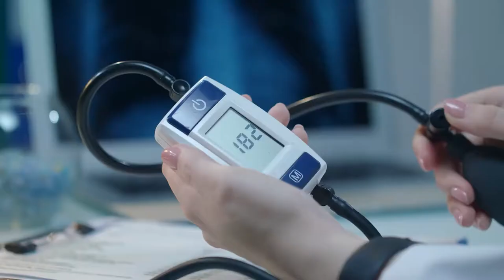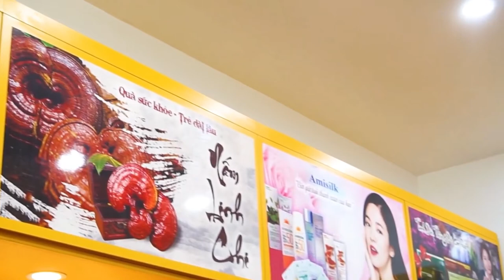Cách Dùng Cao Hồng Sâm 365 Hàn Quốc 6 Năm Tuổi Như Thế Nào ? Cao Hồng Sâm Hàn Quốc Có Mấy Loại ?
Đặt Mua Cao Hồng Sâm 365 Hàn Quốc 4 Lọ tại
Cao Hồng Sâm 365 Hàn Quốc 6 Năm Tuổi Có Giúp Điều Hòa Huyết Áp Được Không ? KoreaShop24h
Tác dụng mà cao hồng sâm mang lại:

– Cao hồng sâm hàn quốc 365 chống mệt mỏi, tăng khả năng miễn dịch, tăng cường sức kháng cơ thể và duy trì chức năng làm việc bình thường của hệ thống thần kinh trung ương.

– Cải thiện tình trạng mất ngủ, nâng cao sự tập trung và năng lực phân tích.
–  Đặc biệt có hiệu quả đối với người cao tuổi, thể lực giảm sút, miễn dịch kém, suy giảm trí nhớ.

– Cao hồng sâm 365 hàn quốc giúp bồi bổ toàn diện, tăng cường sinh lực, thúc đẩy tuần hoàn máu thúc đẩy công năng của tuyến sinh dục nam và nữ.

– Chống lão hóa, tiểu đường, giảm cholesterol, phòng ngừa ung thư, điều hòa huyết áp, chống xơ cứng động mạch.

– Tăng sức đề kháng, tốt cho gan, thận và tăng khả năng miễn dịch. Giúp hưng phấn hệ thống tuyến yên, tuyến vỏ thượng thận.

– Nhanh chóng hồi phục cho các bệnh nhân ung thư, tránh tác hại của rượu trước và sau khi uống.

– Cao hồng sâm 365 làm sáng da, làm cho làn da tươi sáng và hồng hào dần sau khi dùng…
Ngoài ra, do đã quá trình điều chế nên công dụng cao hồng sâm 365 được hấp thụ rất nhanh vào cơ thể rất thích hợp dùng trong trường hợp cần hồi phục sức khỏe sau phẫu thuật, người mới ốm dậy, sử dụng được với mọi lứa tuổi và đặc biệt tốt cho người cao tuổi để duy trì sức khỏe.
Cách dùng: Ngày uống từ 1 đến 2 lần trước hoặc sau bữa ăn 20 phút. Mỗi lần 2 đến 3 thìa cafe pha với nước ấm. Có thế pha thêm đường hoặc mật ong tùy vào sở thích từng người.
0O0

Xem thêm tại đây:
0O0
0O0
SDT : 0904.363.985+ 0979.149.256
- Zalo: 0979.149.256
- Facebook : Siêu Thị Hàn Quốc - Koreashop24h
- Địa chỉ : Số 2 Ngõ 79 Thụy Khuê - Tây Hồ - Hà Nội